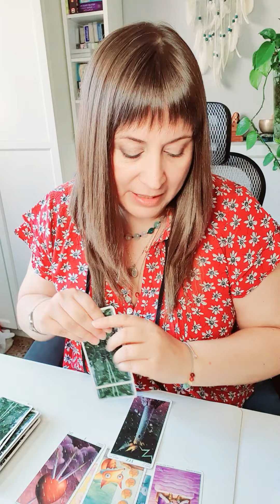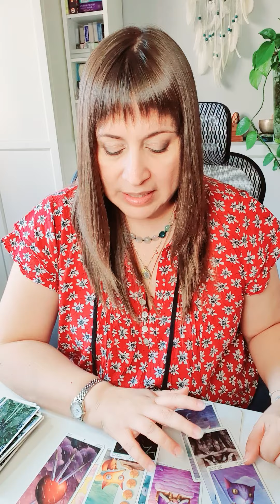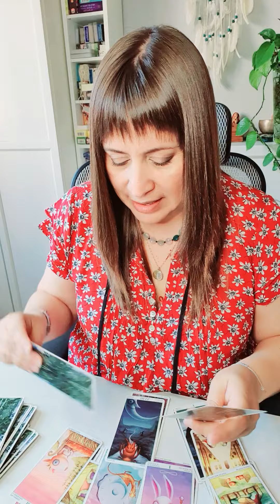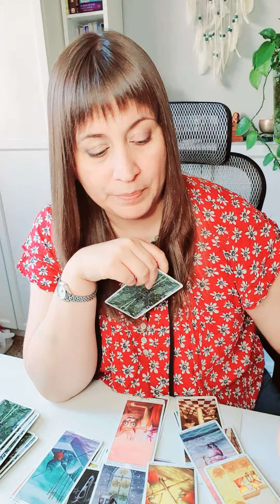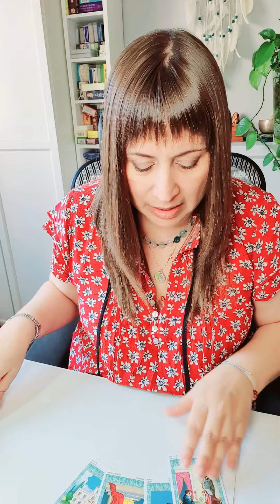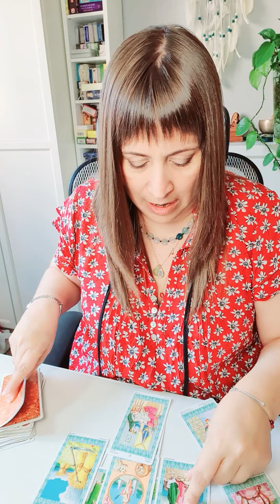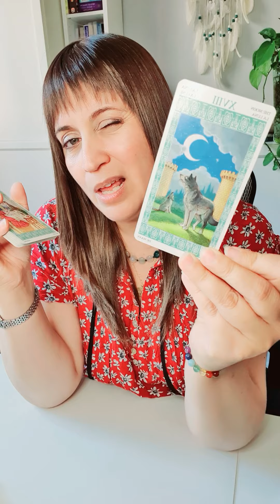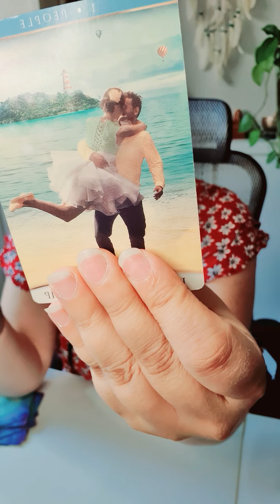Horoscopo aries del 1 al 7 de noviembre HOROSCOPO SEMANAL Tarot Guia Angelical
Horóscopo aries del 1 al 7 de noviembre HOROSCOPO SEMANAL Tarot Guia Angelical
Tema del vídeo: aries horoscopo semanal del 1 al 7 de noviembre y horoscopo aries noviembre 2021 amor
Imagen de Phuong Thai Thi Quynh Pixabay